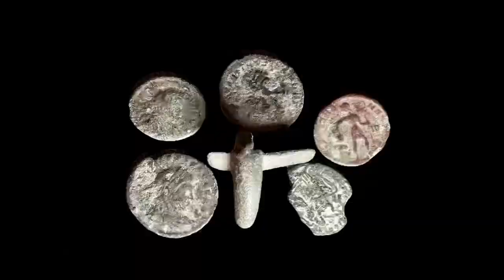Minelab Manticore, Equinox 900 & X-Terra Pro super settings! 🧐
We take a look at the settings that I use on my Minelab metal detectors, and I discuss my thoughts on YouTubers super settings 🤦🏻